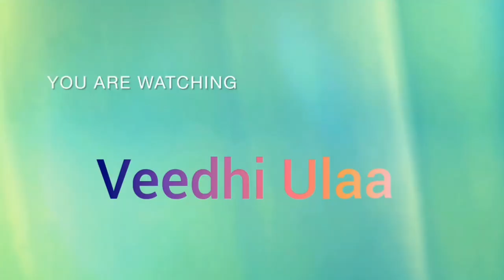In conversation with : Smt. Geetha Krishnamoorthy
In this segment of "In conversation with ", enjoy a warmth conversation of Smt. Geetha Krishnamoorthy with me, as I talk to her about all her art works, paintings and her garden.

Smt. Geetha Krishnamoorthy is a homemaker, mother of two boys, a very creative person and a beautiful soul.
She lives in Bengaluru.